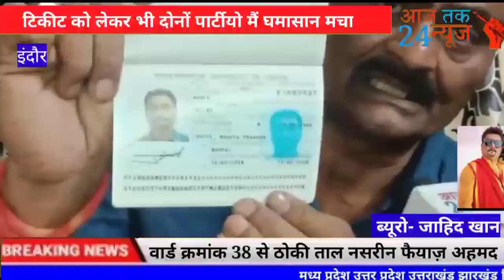क्रमांक 38 से ठोकी ताल नसरीन फैयाज़ अहमद ने इंदौर मैं निकायी चुनाव का बिगुल बज चुका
एंकर
वार्ड क्रमांक 38 से ठोकी ताल नसरीन फैयाज़ अहमद ने
 वियो
इंदौर मैं निकायी चुनाव का बिगुल बज चुका है वही टिकीट को लेकर भी दोनों पार्टीयो मैं घमासान मचा हुआ है वही खाजराना मैं भी अच्छा खासा माहोल देखने को मिल रहा है महिला वार्ड घोषित होने के बाद दोनों ही पार्टी के नेता अपनी पत्नियो को इस चुनावी समर मैं उतारने मैं लगे हुए है घर को संभालने वाली महिलाए वार्ड को सुधारने की बात कर रही है आइए लिए चलते है वार्ड 38 से नसरीन फैयाज़ अहमद के पास आज तक न्यूज़ 24 के सिटी चीफ जाहिद खान से बात की
इंदौर से सिटी चीफ जाहिद खान का वन टू वन